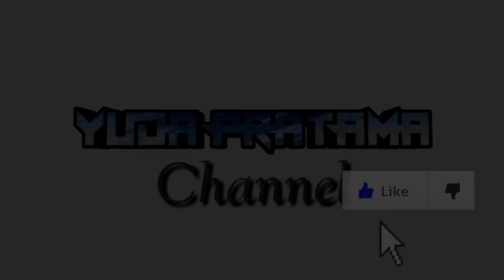Reunian Hantu ?-Komedi Sasak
Hai semeton sutra bandar dangdut lombok
Terus dukung chanel kami biar tetap semangat bikin vidionya gaassspoooooolll..